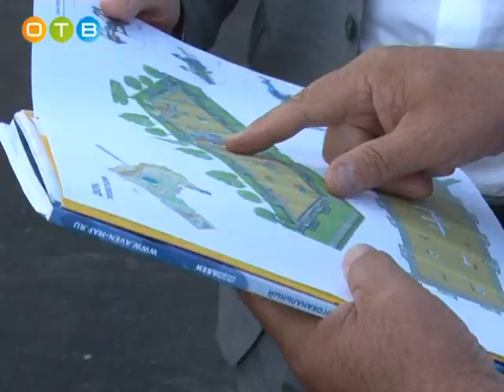Депутат Мособлдумы Дмитрий Голубков в Новом Городке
Депутат Московской областной Думы Дмитрий Голубков ежедневно выезжает на встречи со своими избирателями. На этот раз он побывал в посёлке Новый Городок сельского поселения Никольское. Здесь из средств депутатского фонда были выделены деньги на обновление спортивной площадки. Дмитрий Аркадьевич проверил освоение средств и пообщался с местными жителями